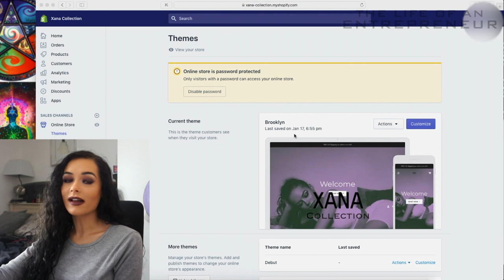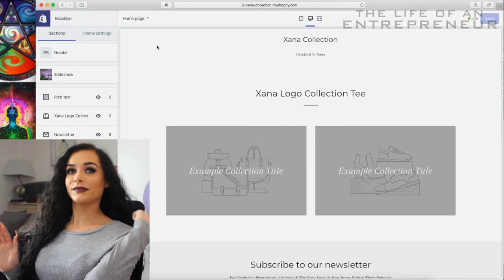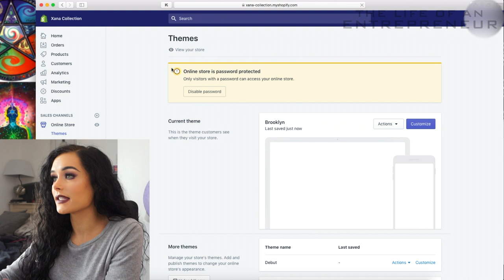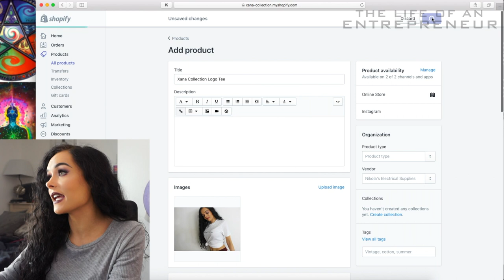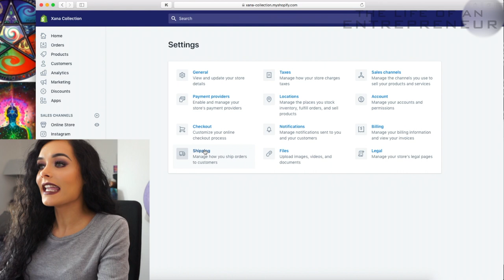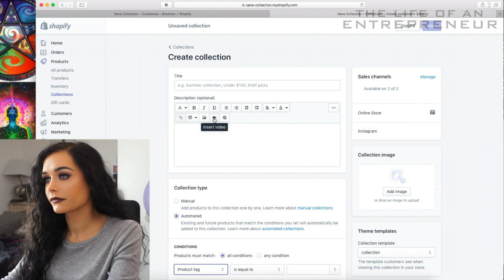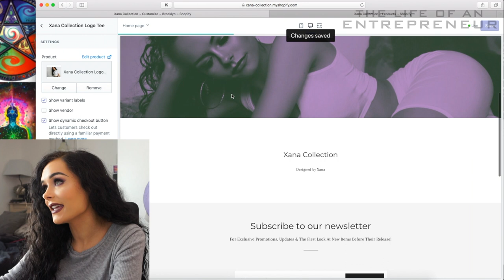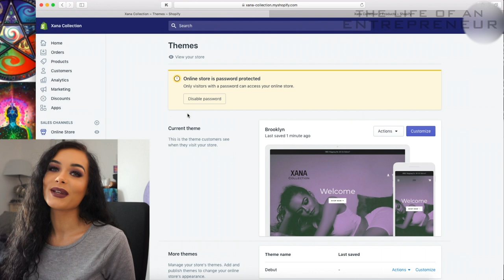Life Of An Entrepreneur: Creating My Clothing Brand Website Ready To Launch Xana Collection